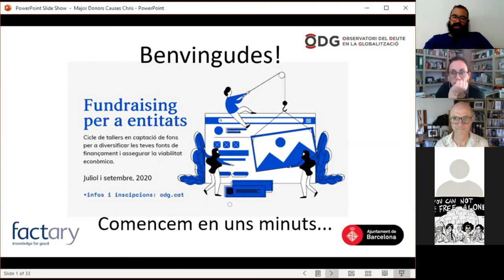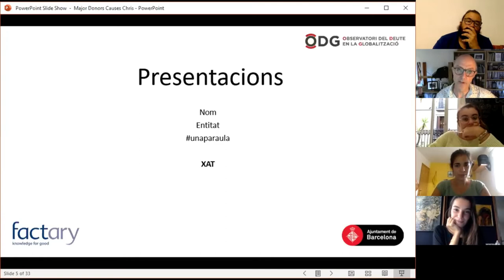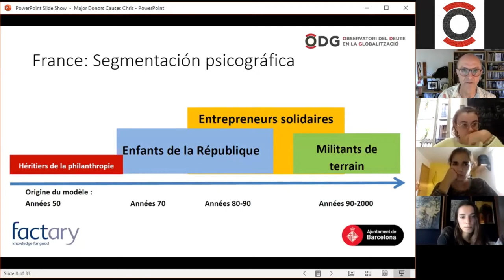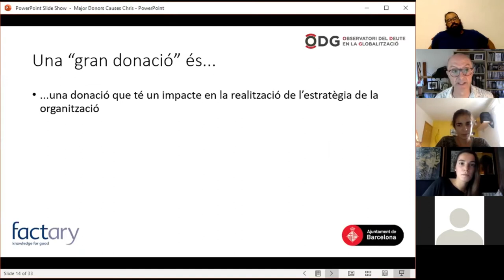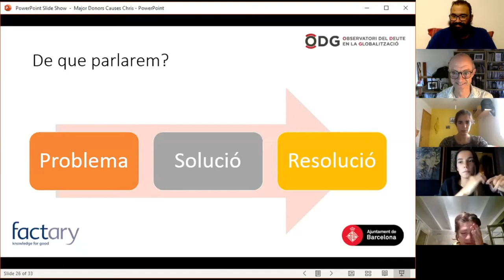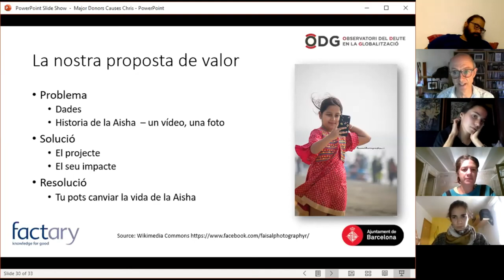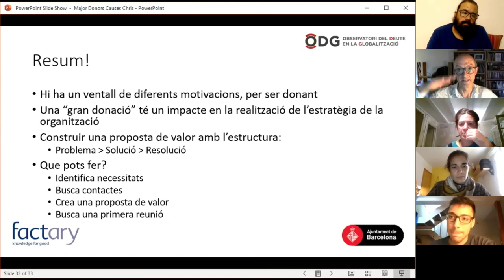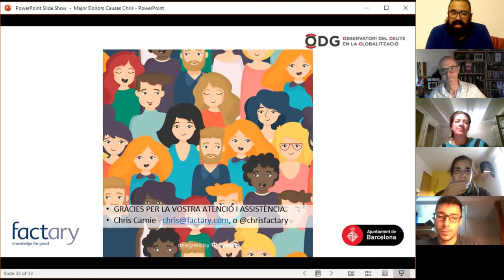Cicle de Tallers en Fundraising: "Captació de fons de grans donants" - Sessió 4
Sessió 4 del Cicle de Tallers en Fundraising per a entitats d'Educació per a la Justícia Global: "Captació de fons de grans donants". Qui pot ser un gran donant? Identificació de grans donants i xarxes internacionals.

Impartida per Christopher Carnie, graduat per la Universitat de Southampton en Ciències Ambientals i Fellow de l'Institute of Fundraising UK. És Director i fundador de Factary, consultora d'investigació en el finançament privat per a organitzacions sense ànim de lucre, especialitzat en filantropia.